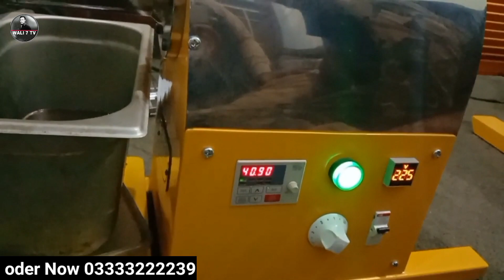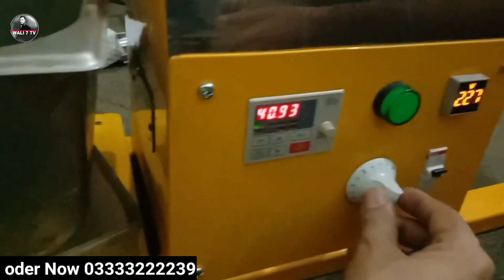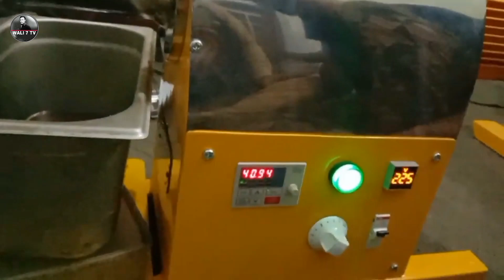unique business idea|mini organic oil press machine in pakistan